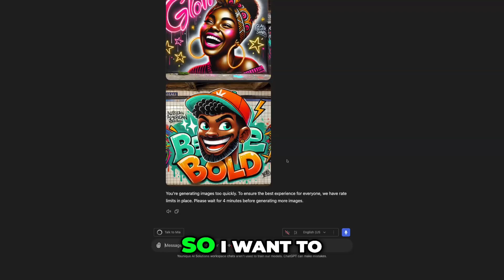Guess the Song Challenge: Can You Name It?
Join us for a fun-filled song guessing game! Challenge your music knowledge as we dive into iconic lyrics and trivia. Can you identify the songs from hints and playful dialogue? Let's celebrate music together!